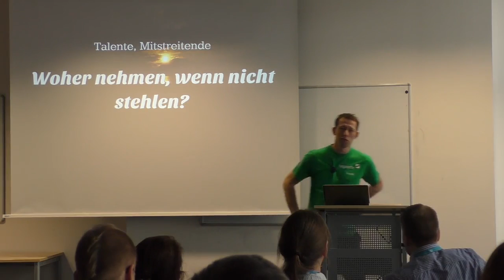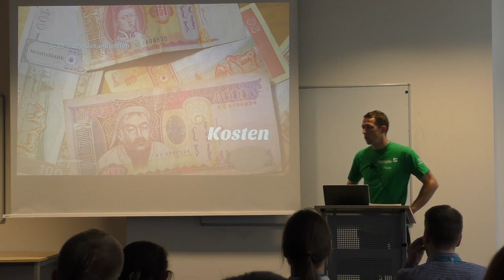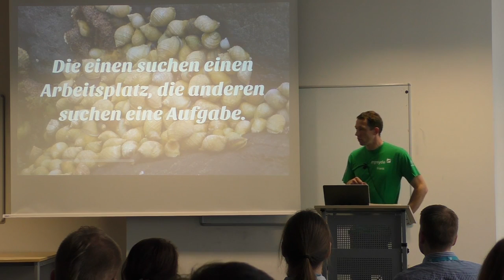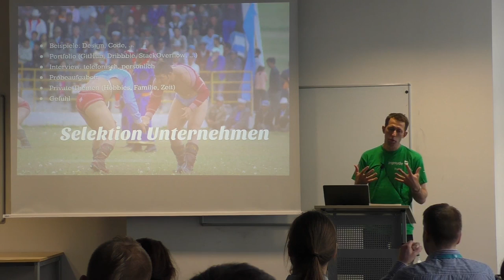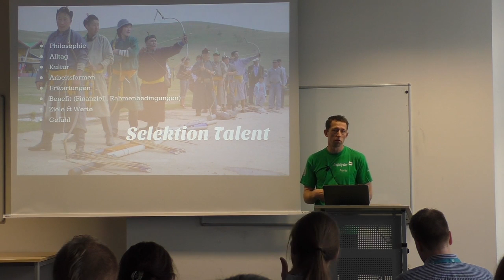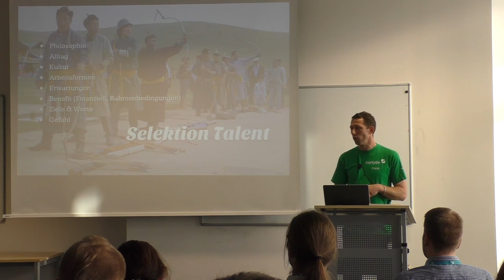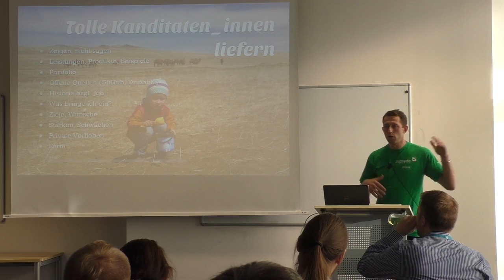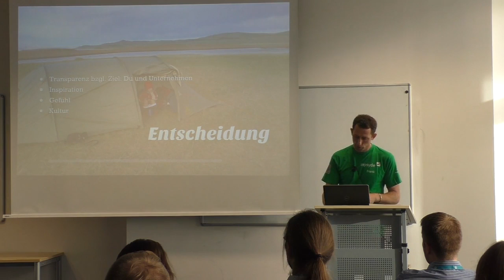Frank Bültge: Talente, Senior Irgendwas – woher nehmen, wenn nicht stehlen?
Neue Lösungen, neue Tools, neue Ideen und neue Möglichkeiten – dahinter stecken Menschen, die mit ihrem Fleiß, ihrem Wissen und ihrer Leidenschaft Resultate schaffen. Die Mitarbeiterinnen und Mitarbeiter in einem Team oder einem Unternehmen sind der wichtige, oft nicht wahrgenommene Teil hinter einer Lösung.

Unternehmer_innen, Entwickler_innen, oder auch als Kund_innen suchen Menschen, die bereit sind, sich eine Idee zu Eigen zu machen, sie umzusetzen, ein Problem zu lösen, ein Team zu bereichern und zu verstärken. Die Suche nach Mitstreitenden ist vielfältig und nicht einfach.

Inpsyde schafft seit 2009 Lösungen im WordPress-Umfeld und bildet derzeit mit 27 Mitarbeiterinnen und Mitarbeitern ein aktives, lebendiges Unternehmen. Wie finden wir neue Team-Mitglieder für uns, neue Mitstreitende, für unsere Ideen und die unserer Kund_innen? Wie sollten sich, aus unserer Sicht, Talente präsentieren, um in den Fokus von Unternehmen zu geraten? Die Wege sind vielfältig und für beide Seiten, Arbeitgeber und Arbeitnehmer, notwendig und wichtig – Unternehmen zum Talent, Talent zum Unternehmen.

Ich möchte meine Erfahrungen bei der Suche nach neuen Mitstreitern_innen teilen. Hilfen geben, wie andere Unternehmen an Talente kommen. Meine Sicht ist vielschichtig geprägt, da ich zum einen Gleichgesinnte an freien Projekten suche, Mitarbeiter_innen im klassischen Unternehmen suche und führe und parallel die Inpsyde GmbH, die mit “neuen Arbeitsmodellen” aktiv ist, als Gründer und Familienmitglied unterstütze. Ich möchte außerdem Anhaltspunkte für Talente geben. Wie du dich für den Recruiter-Blick eines modernen, von WordPress und seiner Philosophie geprägten Unternehmen attraktiv darstellen kannst.